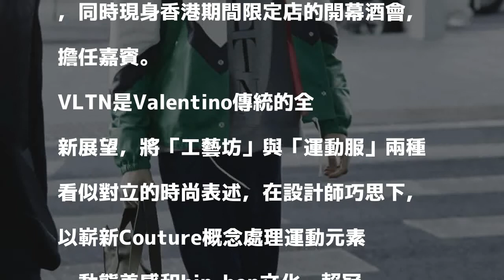賴冠霖今晚站台Valentono VLTN期間限定店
〔記者馮亦寧／台北報導〕出身自台灣的賴冠霖，自選秀節目《Produce 101》節目第二季獲勝後，成為南韓夯團Wanna One一員。

發表評論評論如下。